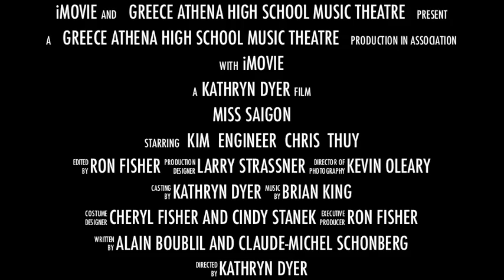Greece Athena High School Miss Saigon Blockbuster March 28,29,30 and April 4,5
Greece Athena High School Miss Saigon iMovie Trailer
March 28,29,30 and April 4,5